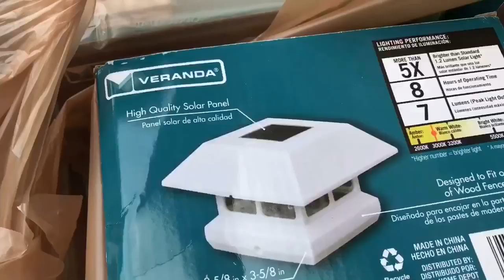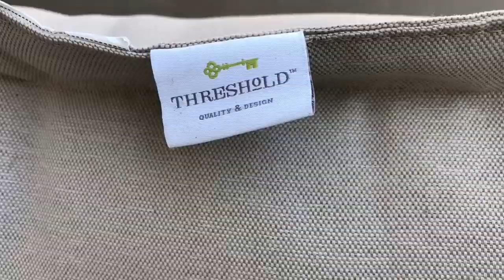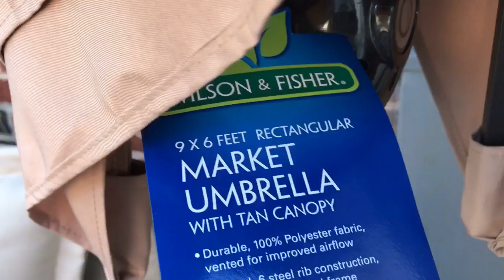DECORANDO MI PATIO CON POCO DINERO || INSPIRATE CONMIGO 🎀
Feliz Jueves a todas espero les guste el vídeo ...  lo mas importante es disfrutar el tiempo juntos en familia no importa donde sea .. la familia es lo más importante .
Bendiciones a todas las quiero 💕

Y Gracias por pasar por aquí !! Bienvenidas sean todas !! Si les gusto este vídeo No se olviden de Subscribirse y activar la 🛎  para que no se pierdan ninguno de mis próximos vídeos  Dios me las bendiga .

Bendiciones 🙏🏻
Feliz Martes  ☆

Love , Pilar♥️

              Mi trapeador

Mi dirección

Bendiciones !!
- Pilar ♥️